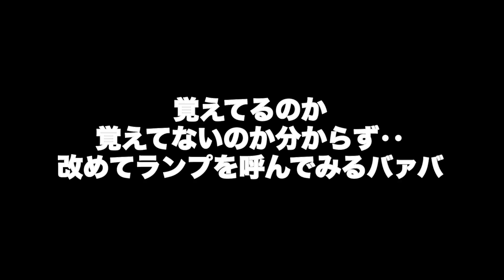大好きなバァバが突然ビデオ通話に出てきた猫の反応がかわいすぎた！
お婆ちゃんと別れて１ヶ月‥。寂しそうなランプにバァバの顔見せたらどうなるんだろう？と思い突然ビデオ通話してもらいました( ´∀｀)♪

・今は亡き先代猫の姿を3年ぶりに見せたら画面から離れようとしない子猫達に‥涙

★ランプ（三毛）
女のコ姉妹　1才

★野良猫トラ（麦わら猫）
推定 2〜3才
・2022年11月、突然我が家の庭に現れ
毎日ご飯を食べに来るようになった。